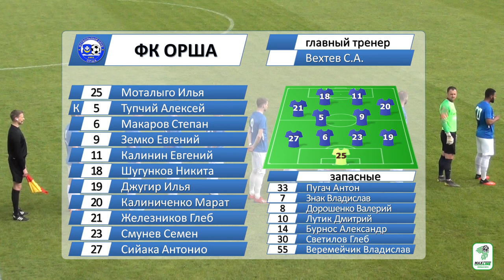ФК Орша 0 - 2 ФК Гомель 31.05.2020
Видеообзор матча ФК Орша 0 - 2 ФК Гомель 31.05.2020